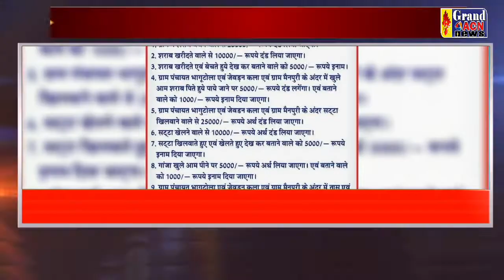Khas Khabar 07 NOV 2022 Grand ACN News